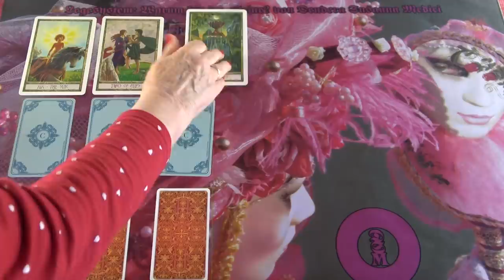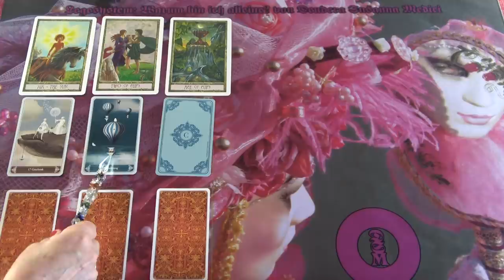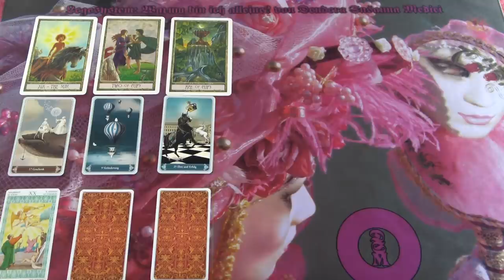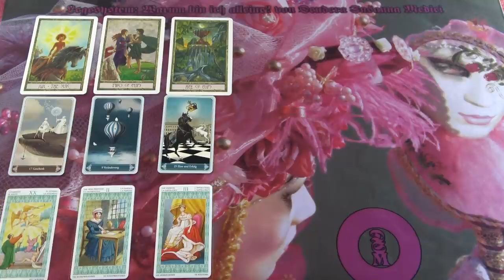Miért vagy egyedül, vagy miért érzed magad egyedül? 💖 Jóslás